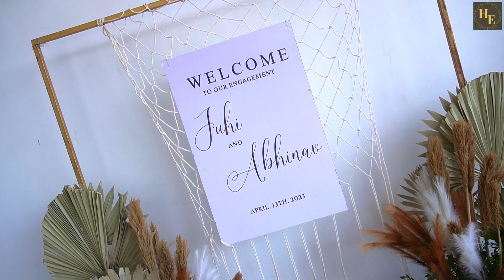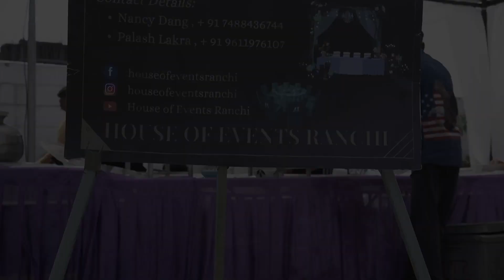Juhi & Abhinav's Engagement Setup | House of Events Ranchi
We design the setup as per the venue and client's requirements. Book us today for any kind of event in the near future. We provide all the services related to an event.

House of Events Ranchi provides the following services:
- Conceptualization & Execution of the whole event
- Decoration
- Light & Sound
- Tent Supplies
- Catering
- Entertainment
- Welcome Hampers & Return Gifts
- Photography & Videography etc

Events Offered:
- Wedding & Reception
- Birthdays & Anniversaries
- Special Occasions
- Corporate Events etc

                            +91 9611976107